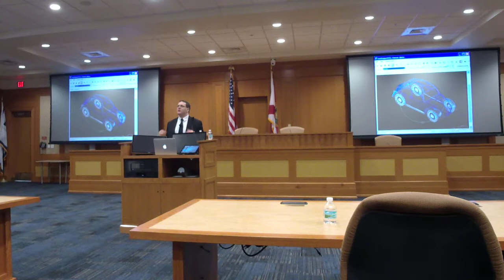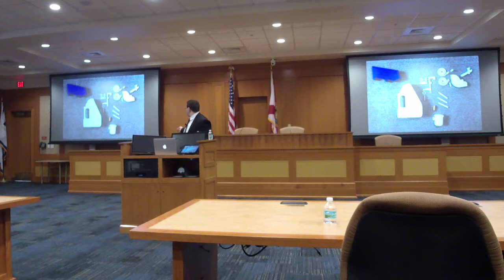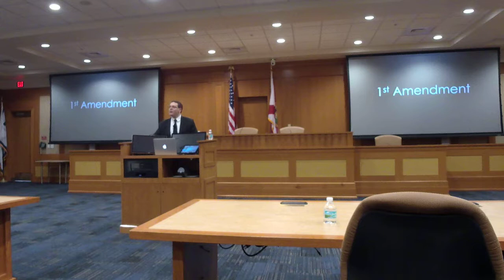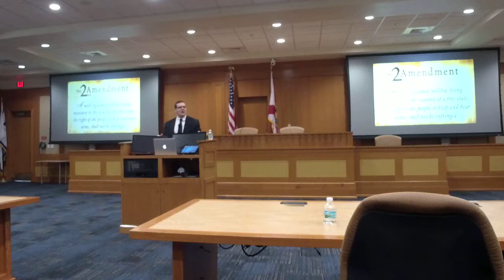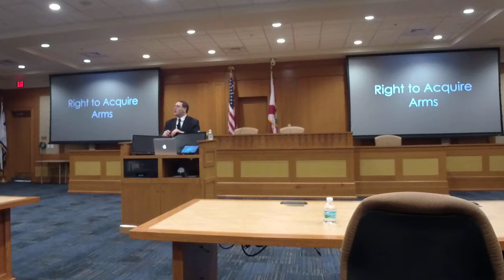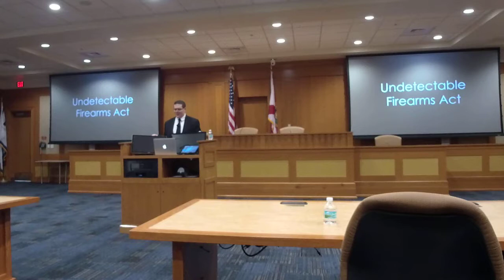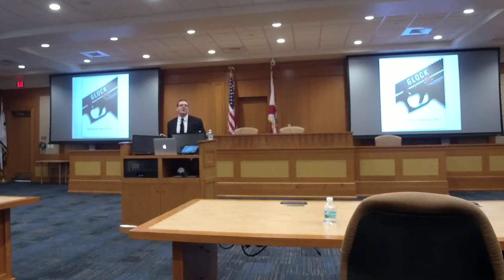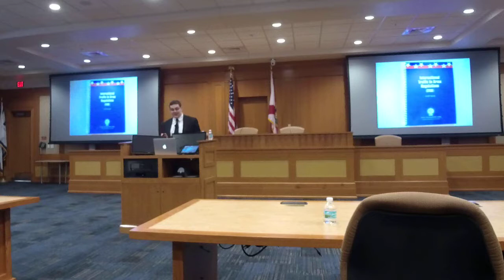FIU Federalist Society Chapter - 1st Amendment, 2nd Amendment, and 3D-Printed Guns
FIU Federalist Society Chapter - 1st Amendment, 2nd Amendment, and 3D-Printed Guns (11/6/8)